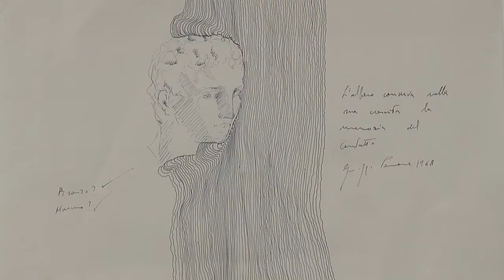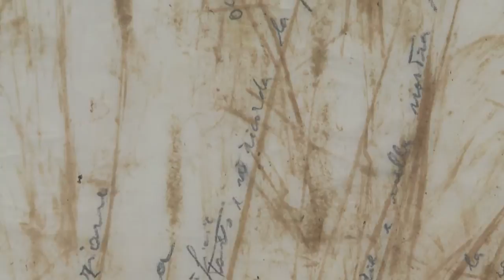Giuseppe Penone (27. April – 11. August 2013)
Giuseppe Penone, 1947 geboren, ist in den letzten Jahren zu einer der zentralen Figuren der europäischen Kunst geworden. Die Ausstellung im Kunstmuseum Winterthur präsentiert eine Auswahl von Werken von 1969 bis heute.